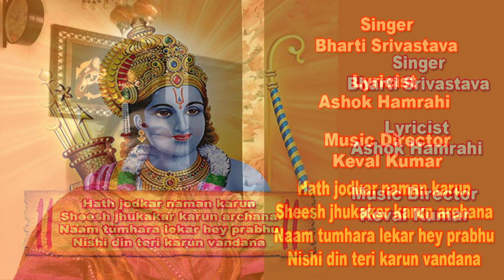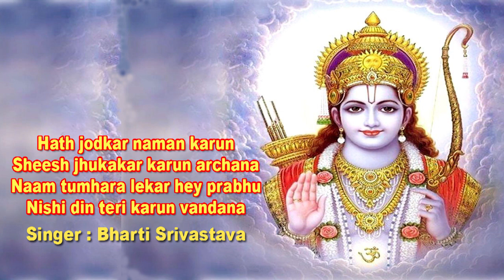Hath jodkar naman karun /Bharti Srivastava # GharParRahenGharParSunen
Hath jodkar naman karun nman
Singer : Bharti Srivastava
Lyricist : Ashok Hamrahi
Music Director : Kewal Kumar

भारती श्रीवास्तव ने इलाहाबाद विश्वविद्यालय से शास्त्रीय संगीत में स्नातक की उपाधि ग्रहण की है।
उन्होंने श्री रामाश्रय झा से संगीत की बारीकियों को सीखा और आजकल श्री केवल कुमार जी से सुगम संगीत की बारीकियों को सीख रही हैं।